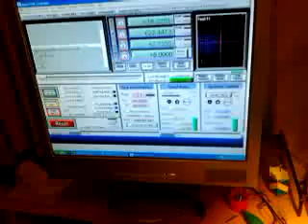Taig Mill Crash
Note to self: Collet chuck wider than cutting bit!

Can you tell I've only had the mill a few days! :)